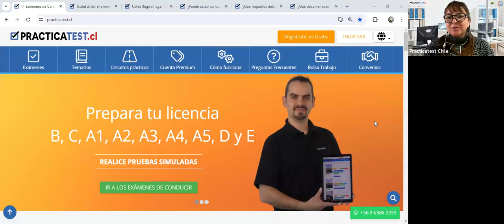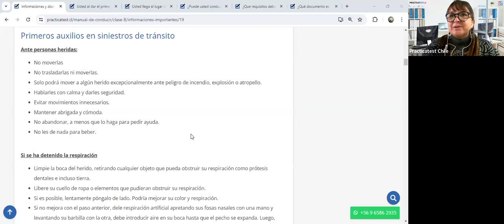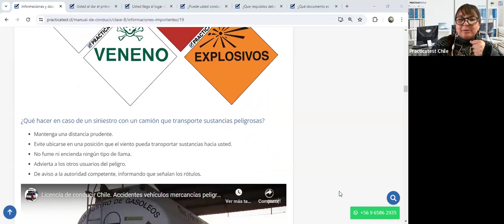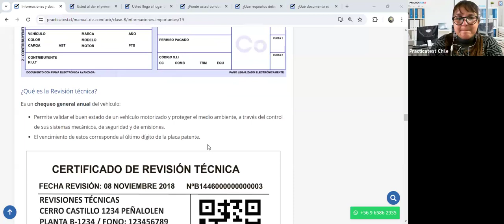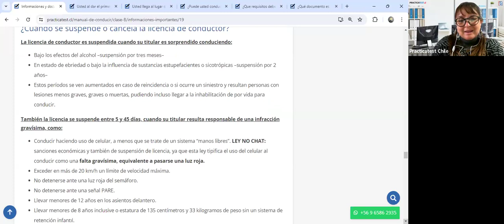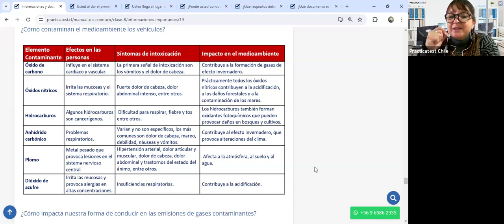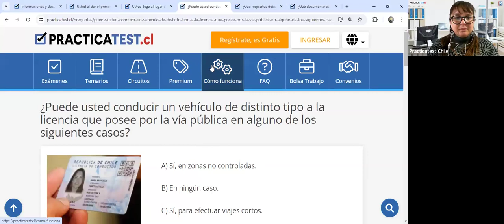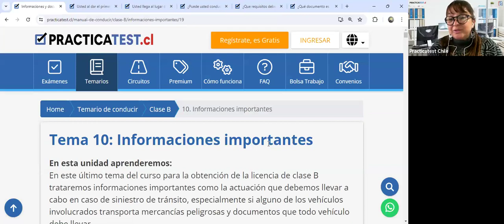547. LIBRO DEL NUEVO CONDUCTOR - Examen - Licencia de conducir Chile 2024 - TEMA 9 - CONASET